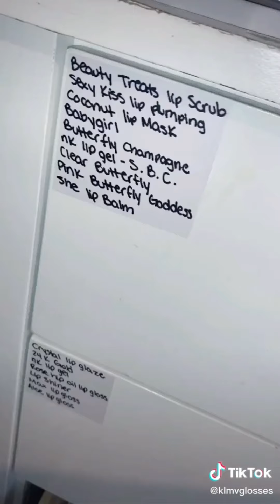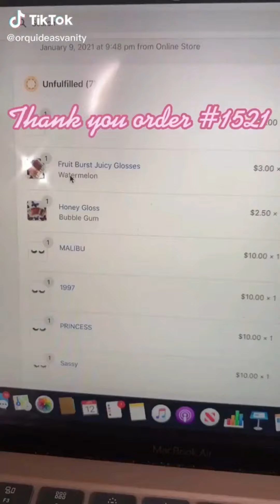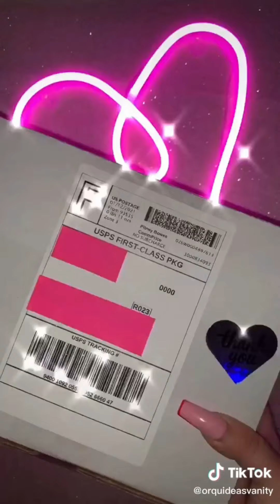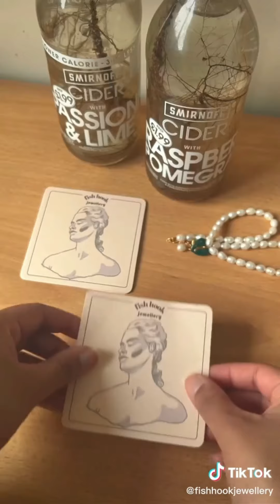Pack an Orders #480 ASMR Version I Mab Aesthetic